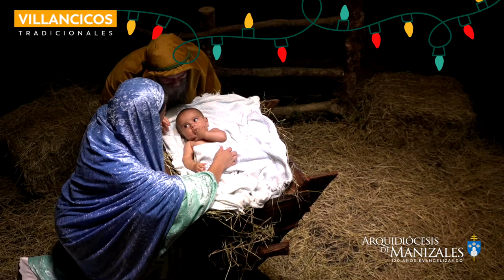Hacia Belén va una burra, villancico de navidad tradicional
Los mejores villancicos de navidad tradicionales.

Hacia Belén va una burra, rin, rin
Yo me remendaba, yo me remendé
Yo me hice un remiendo, yo me lo quité
Cargada de chocolate

Lleva en su chocolatera, rin, rin
Su molinillo y su anafre

Maria, Maria, ven a acá corriendo
Que el chocolatillo se lo están comiendo
María, María, ven acá corriendo

En el portal de Belén, rin, rin
Los gitanillos han entrado

Y al niño que está en la cuna, rin, rin
Los pañales les han robado

Que los pañuelos los están llevando
María, María, ven acá volando

Cargada de chocolate

María, María, ven a acá corriendo
María, Maria, ven acá corriendo

Coro:
Samuel Correa Alzate
Isabel Sofía Correa Alzate
Mariana Restrepo Noreña
Juan José Bartolo Trejos

Arreglos Musicales:
Andrés Correa Echeverri

Producción, cámaras y edición
Yoiner Giovanny Bartolo Flórez
Sebastián Arias Restrepo
Luz Adriana Medina Díaz